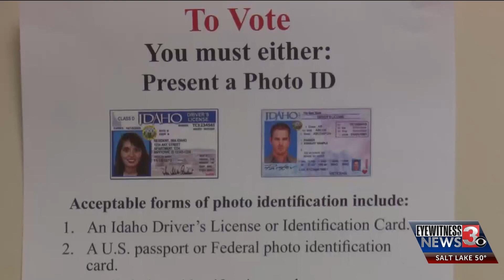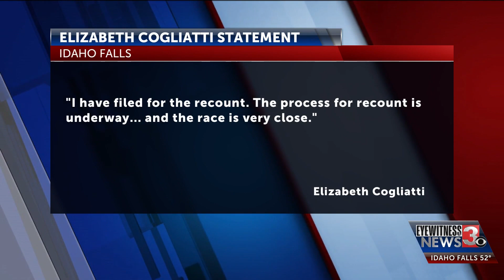Ballot recount underway for District 91 trustee election winning by 1 vote